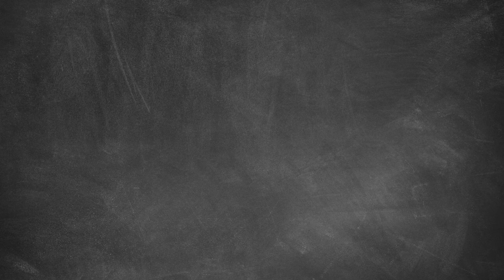OD TABULE: Mgr. Martin Vodička #9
V devátém dílu podcastu Od tabule: si Martin Kozel povídal s Martinem Vodičkou, který v naší škole zastává post zástupce ředitelky školy pro IT infrastrukturu, sportovní činnost, podporu rekonstrukční a stavební oblasti. Zaposlouchejte se s námi do jeho povídání.

Podcast OD TABULE: vznikl jako iniciativa Spolku přátel černošické školy ve spolupráci se Základní školou Černošice a také na její půdě. Konkrétně pak v půdní vestavbě, kde se nachází naše moderní knihovna.

Máte-li námět, koho bychom měli vyzpovídat v některém z dalších dílů, napište nám.

Credit:
Moderátor: Mgr. Martin Kozel - spoluředitel Učitel naživo ⁠
Host: Mgr. Martin Vodička ( zástupce ředitele ZŠ)
Scénář: Martin Kozel
Videoeditor: Peter Lazarov
Grafika: Bára Nováková